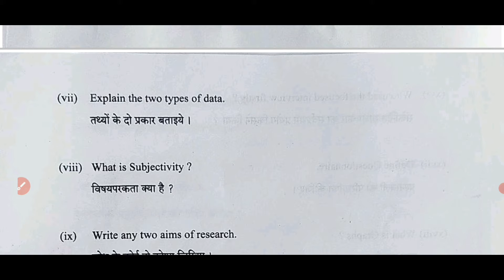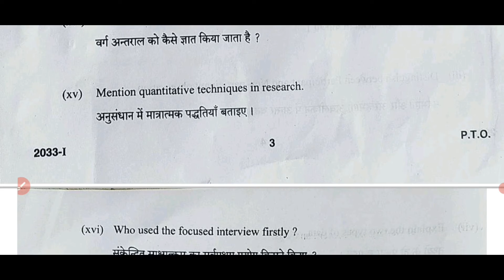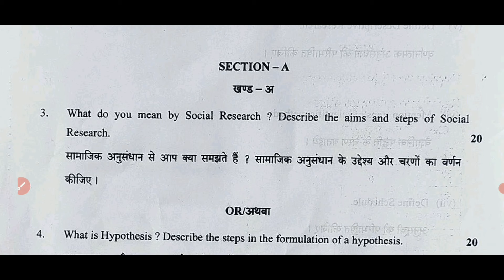Sociology | समाज शास्त्र | B.A 2nd Year 2022 Paper-1 Examination Paper 2022 | BA 2nd Year Sociology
Sociology | समाज शास्त्र | B.A 2nd Year 2022 Paper-1 Examination Paper 2022 | BA 2nd Year Sociology Questions Paper 2022

Sociology | समाज शास्त्र | B.A Second Year Paper 2022 | Examination Paper 2022 | Model Paper 2022 Exam 2022 most important question and answer Sociology Sociology Most Important Question Paper